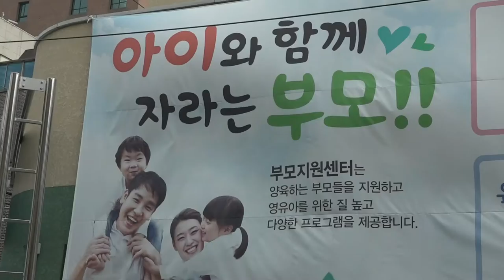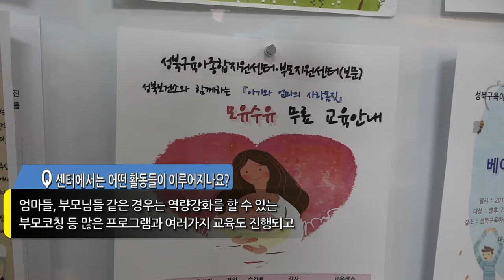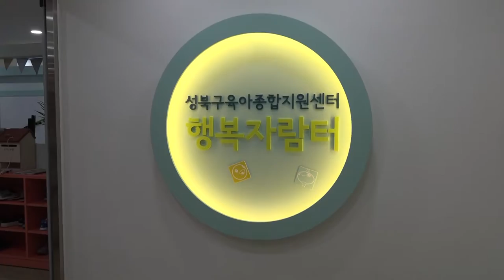[와보숑이 간다] 성북구 육아종합지원센터(보문동). 부모지원센터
봄에는 황사때문에,
여름에는 더위때문에,
겨울에는 추워서.

부모님들에게는 아이들과의 나들이가 항상 고민인데요,

이런 고민을 한번에 풀어줄 공간이
보문동에 있다고 해서 저희 와보숑이 직접 다녀왔습니다.

아이와 부모가 함께 배우고 성장하는 행복한 배움터
성북구 육아종합지원센터(보문), 부모지원센터를 직접 만나보시죠.

‪#‎성북구_육아종합지원센터_부모지원센터‬

촬영편집   김재현
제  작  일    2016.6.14